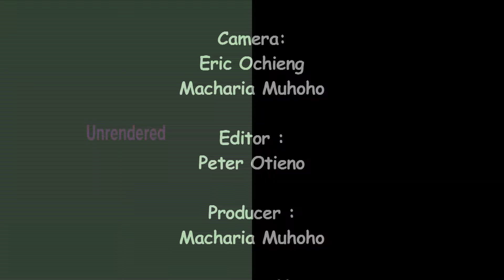PUBLIC PARTICIPATION KARA BTS 57 | URAIA TRUST PRESENTATION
.what is the role of Public Participation in a developing country?